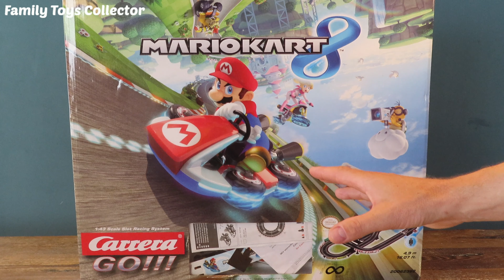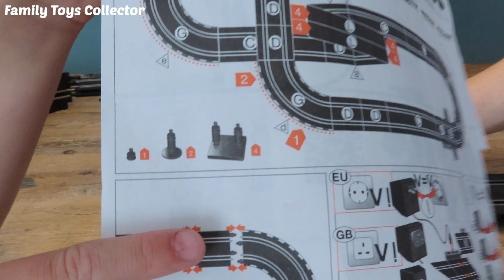Mario kart 8 Racebaan 🏎️Carrera Go 🏁uitpakken en spelen | Family Toys Collector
Mario kart 8 Racebaan 🏎️ van Carrera Go 🏁gaan wij vandaag uitpakken en spelen. We gaan met z’n 2-en racen over deze ontzettend leuk speelgoed racebaan. Je kent Mario kart wel van de Nintendo Wii. Maar nu kan je Mario en Luigi echt zien racen. Het is erg leuk voor kinderen om samen mee te spelen. Veel plezier met kijken naar deze video van Family Toys Collector, die ook wel de speelgoed meneer wordt genoemd.

♥ regelmatig leuke weggeef-acties
♥ kijkje achter de schermen
♥ live Meet & Greet
♥ en nog veel meer leuks

Kleurplaat-actie zondag 14 juni 10:00 op Instagram
1. Volg mij op Instagram 📸
2.
3. Kleur de kleurplaat in
4. Maak een foto en stuur deze via Instagram als DM of post deze op Instagram en tag mij
5. Zondag 14 juni om 10:00 maak ik live de 3 winnaars bekend

Let op: deze video is niet gesponsord en ik heb het speelgoed zelf gekocht